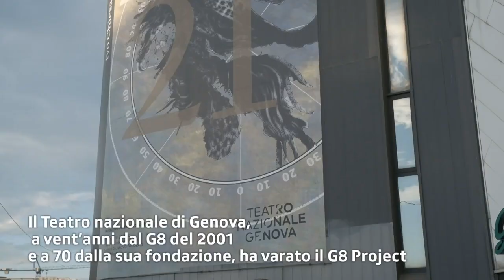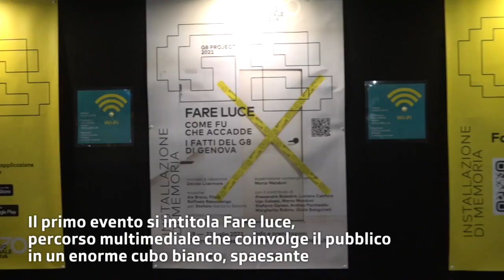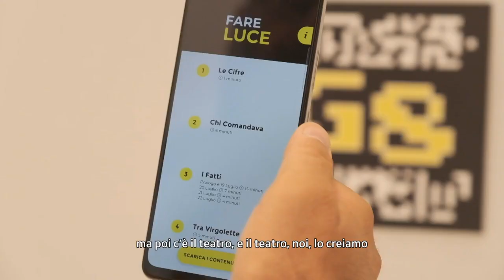Il "G8 Project" per "Fare luce" | RSI Info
Un'installazione teatrale preludio di un progetto che, ad ottobre, proporrà nove pièce inedite di altrettanti drammaturghi "tra memoria e futuro".

«Non sono un reduce del luglio 2001 – spiega a Oltre La News, David Livermore – ma sono il direttore di uno dei più importanti teatri italiani». Livermore dirige il Teatro Nazionale di Genova (TNG) che compie settant’anni proprio mentre la città ricorda il G8. Il teatro-documento è stato inventato su questi palcoscenici dall’esperienza di Ivo Chiesa e Luigi Squarzina. «Ecco, noi siamo figli di questa storia», dice ancora Livermore illustrando come il TNG ha voluto intrecciare i due anniversari con il G8 Project, per riflettere sui grandi temi della convivenza civile, delle relazioni internazionali e della politica culturale come fondamento della vita sociale.

Pubblicato il:  29 luglio 2021, 05:47